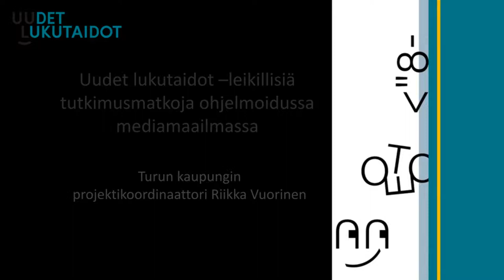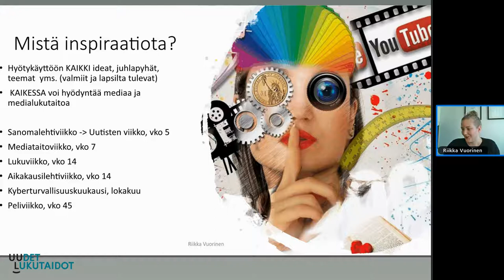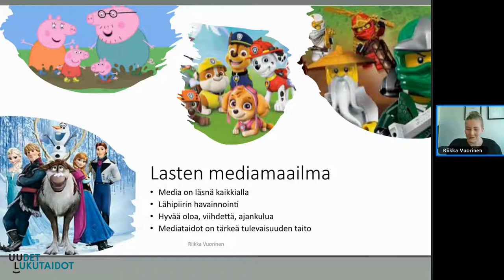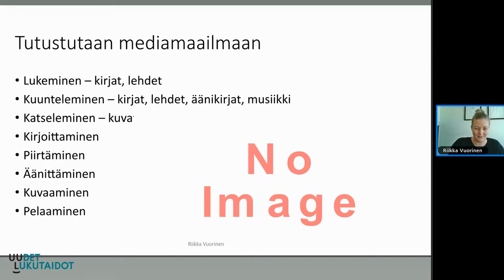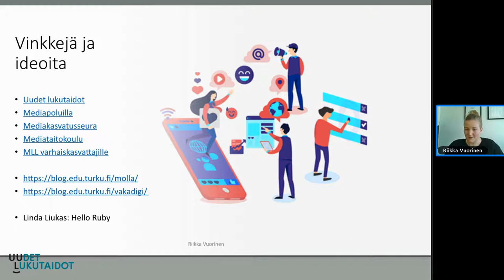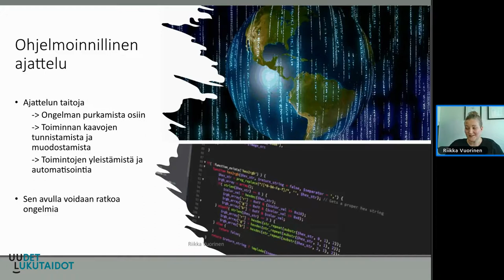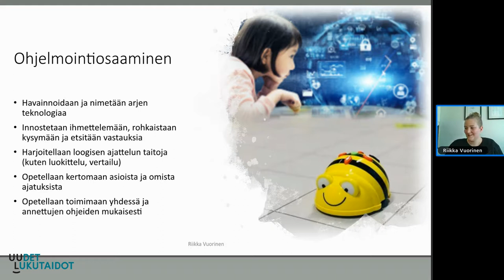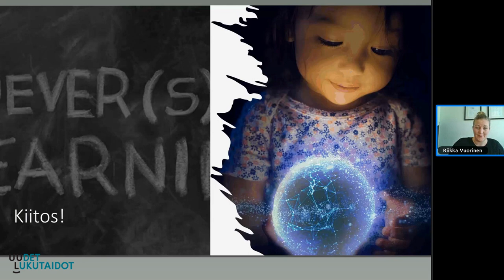UL: Leikillisiä tutkimusmatkoja ohjelmoidussa mediamaailmassa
Leikillisiä tutkimusmatkoja ohjelmoidussa mediamaailmassa –tilaisuudessa esiteltiin ideoita ja näkökulmista digitaalisen mediaympäristön tutkimiseen ja tarkasteluun varhaiskasvatuksessa ja esiopetuksessa.
Tallenteessa Turun kaupungin projektikoordinaattori Riikka Vuorisen puheenvuoro.